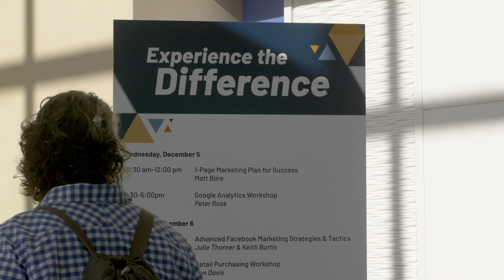America Outdoors Conference 2019 - Salt Lake City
You can't miss the 2019 Conference in Salt Lake City. But don't just take our word for it- hear from other outfitters and outdoor recreation leaders about why YOU need to attend the America Outdoors Conference